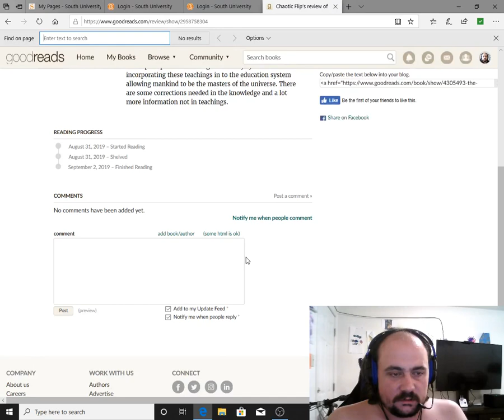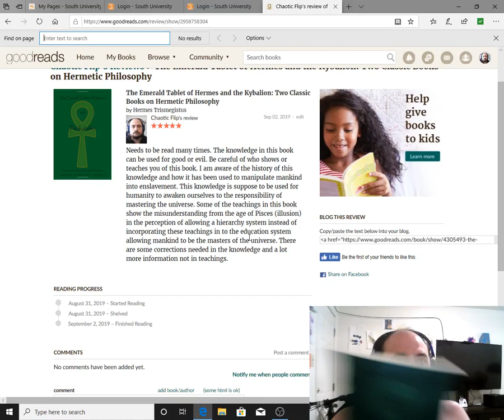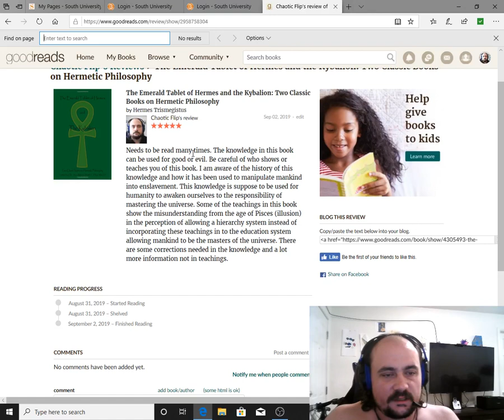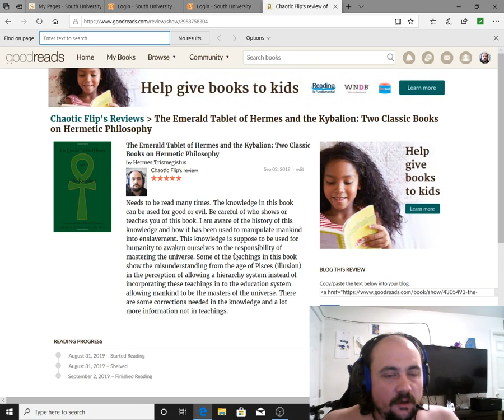The Emerald Tablet of Hermes and the Kybalion - Shaman Book Review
Needs to be read many times. The knowledge in this book can be used for good or evil. Be careful of who shows or teaches you of this book. I am aware of the history of this knowledge and how it has been used to manipulate mankind into enslavement. This knowledge is suppose to be used for humanity to awaken ourselves to the responsibility of mastering the universe. Some of the teachings in this book show the misunderstanding from the age of Pisces (illusion) in the perception of allowing a hierarchy system instead of incorporating these teachings in to the education system allowing mankind to be the masters of the universe. There are some corrections needed in the knowledge and a lot more information not in teachings.